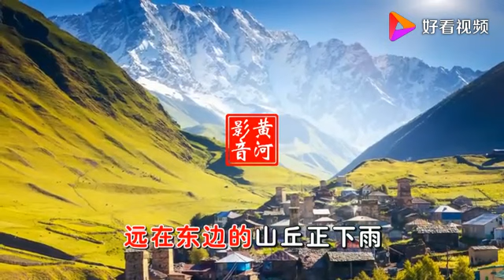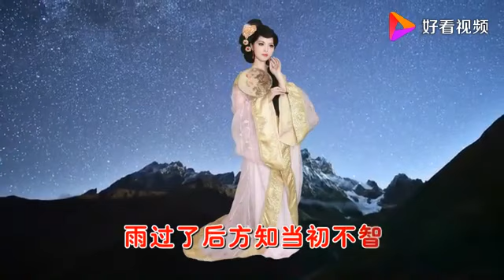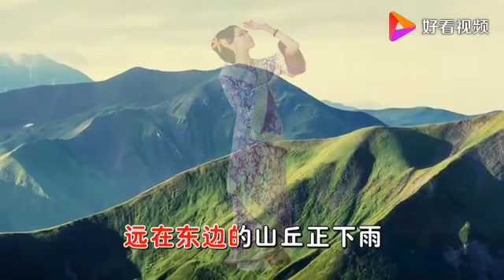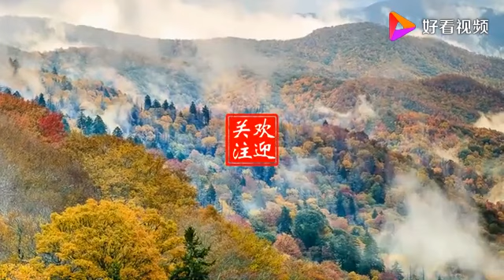邓丽君 演唱的甜歌《东山飘雨西山晴》超美超好听！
邓丽君 演唱的甜歌《东山飘雨西山晴》超美超好听！,本视频由黄河影音提供,12次播放,好看视频是由百度团队打造的集内涵和颜值于一身的专业短视频聚合平台